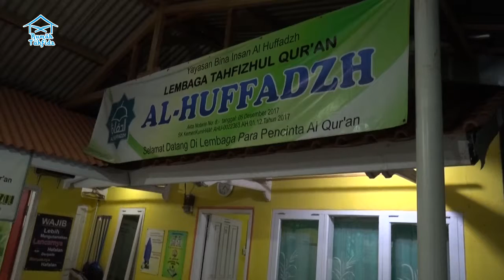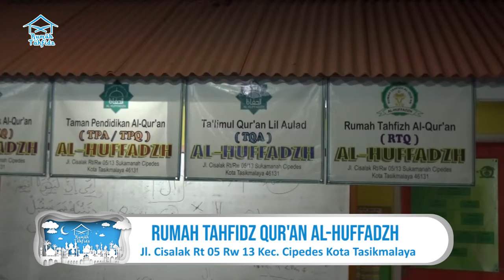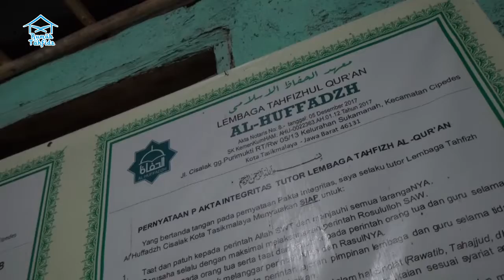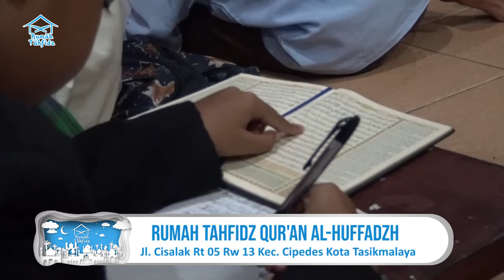RUMAH TAHFIDZ AL HUFFADZH || SEGMENT 1